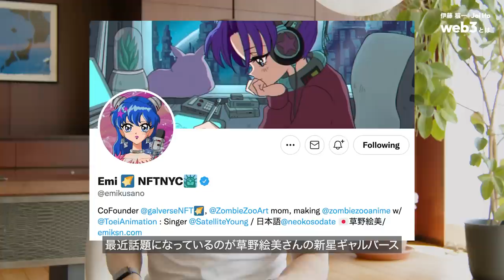NFTとは | なぜNFTに何百万ドルも支払うのでしょうか？NFTはアートだけではない！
「web3とは」へようこそ。
今回はNFT（Non-Fungible Token）について説明します。

👉 私の新刊『テクノロジーが予測する未来』では「web3」「メタバース」「NFT」が世界をどう変えるかについて書きました。

0:25 NFTとは？
1:06 NFTは暗号通貨のようなものも含む？
1:29 NFTはなぜ重要なのか？
2:47 NFTに何百万ドルも支払う理由
4:00 NFTの特徴
5:43 NFTを購入する際に注意すべきこと
7:39 日本のNFTアーティスト
8:19 我々の日常生活への影響
9:47 まとめ